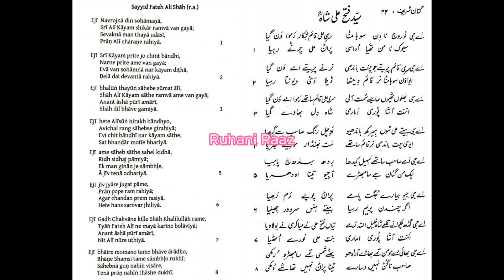Navrojna din sohamna-MK grp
Vol-1 Ginan no.44
Occasion: Navroz, Ghatpat standing
Reciter: Sir Muhammad Khimani and group